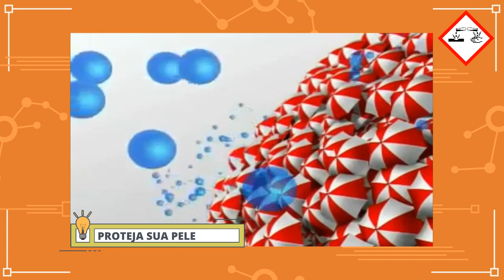NAPO EM PROTEJA SUA PELE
Para garantir que a pele esteja protegida contra as exposições no ambiente de trabalho, é necessário a utilização correta nesse caso em específico, dos cremes ocupacionais. Existe uma grande variedade de cremes ocupacionais no mercado: protetor solar, repelentes, cremes para proteção contra químicos, entre outros.